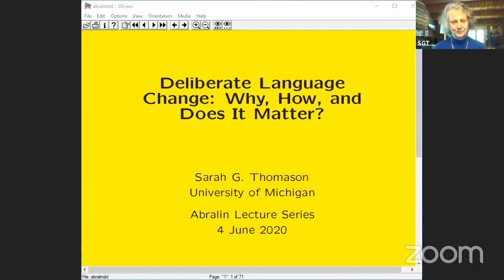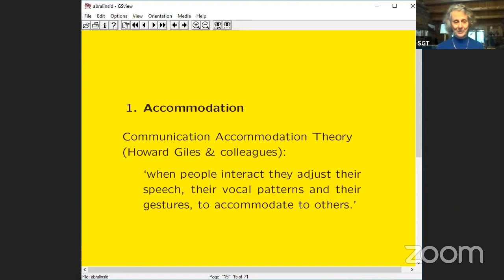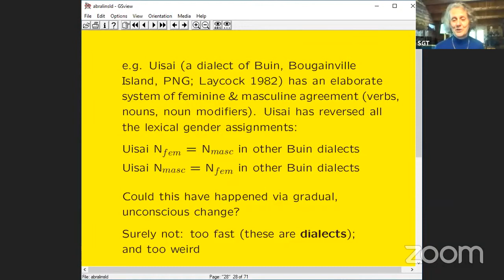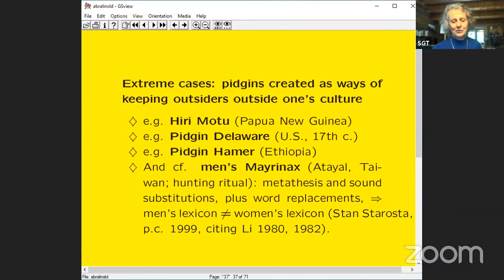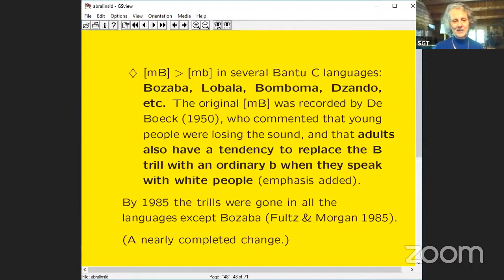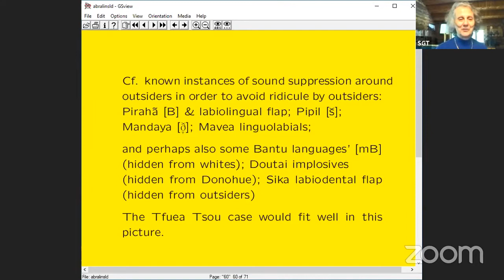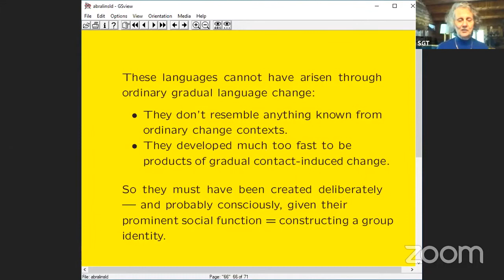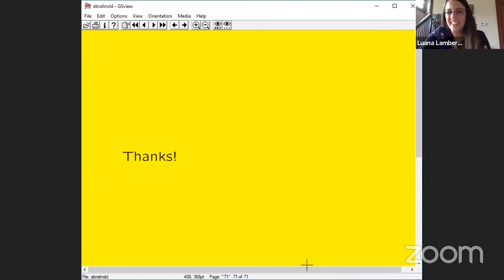Sarah G. Thomason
Deliberate Language Change: Why, How, and Does It Matter?

People, as individuals and as speech communities, sometimes change their language deliberately.  Deliberate changes are by no means confined to familiar examples of lexical innovations (as in teenage slang and product labeling); they also affect language structure at all levels.  Motives for making deliberate structural changes vary, but language or dialect contact is always a factor, except possibly in a few language-planning contexts.  Some deliberate changes result from a community's effort to distance their language from a closely-related language or dialect; another common motive is to withhold the community's full language from outsiders, as in the case of certain pidgins created by speakers of the lexifier language.  This talk surveys these and other motives for making deliberate linguistic changes and considers the potential implications of such changes for theories of language change.